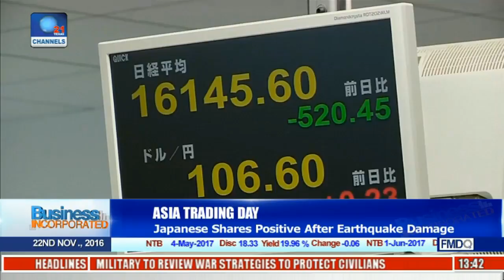Business Incorporated: Trump Set To Pull Out Of TPP Deal